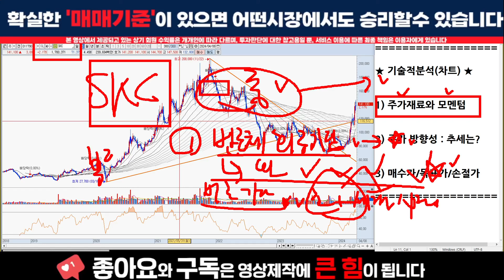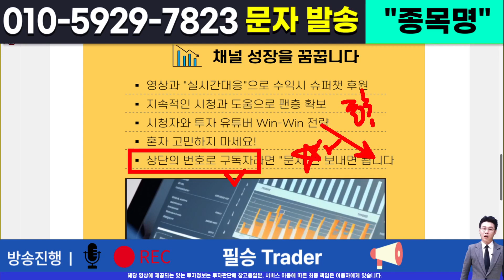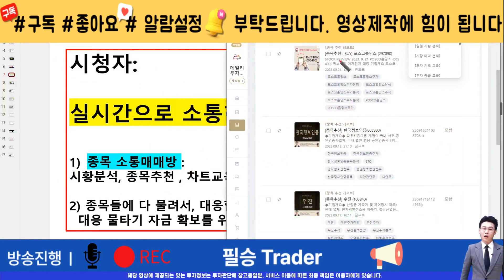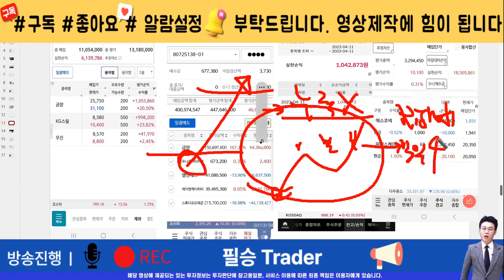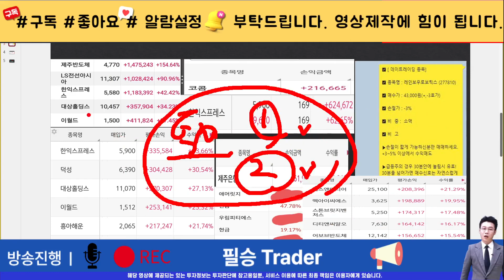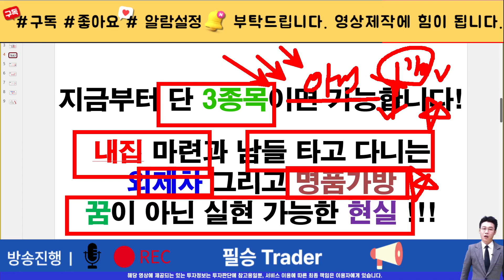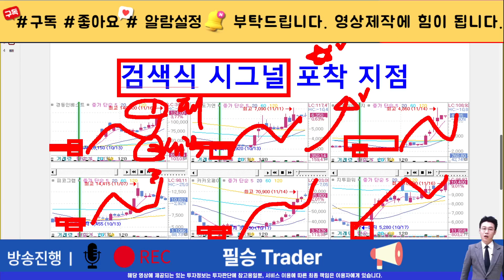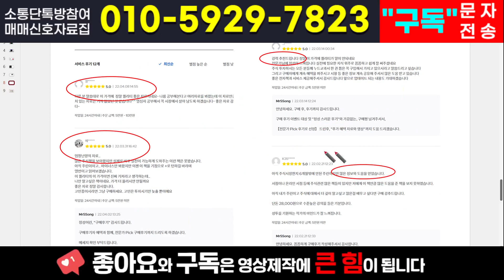[주식]skc - 현 상황 관련 명백한 시나리오와 대응은?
실시간 구독자소통 카톡방 투자정보 텔레그램